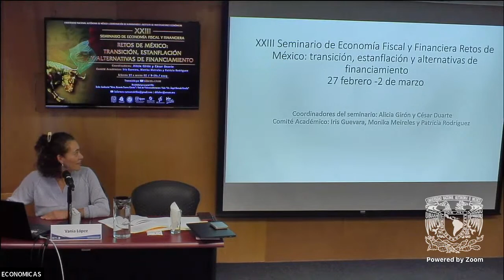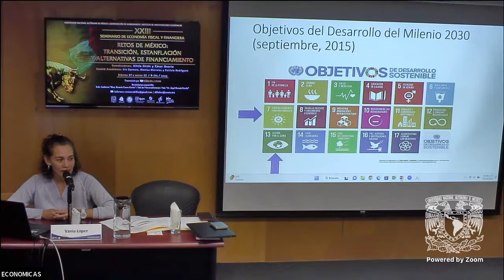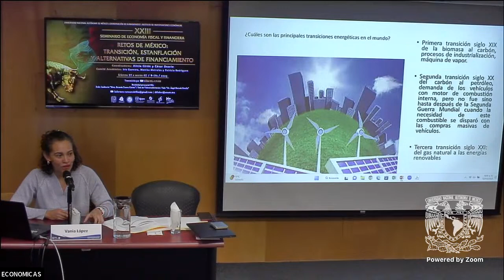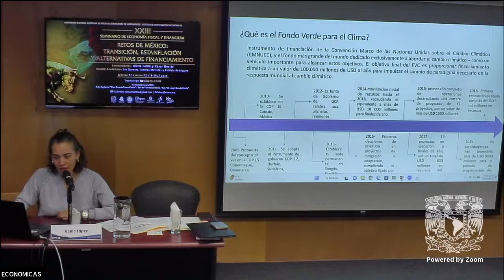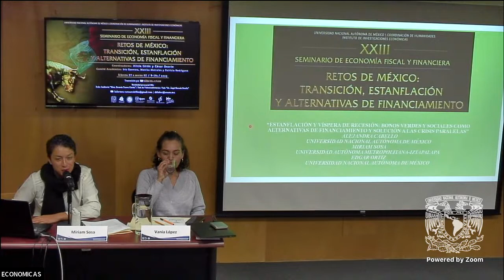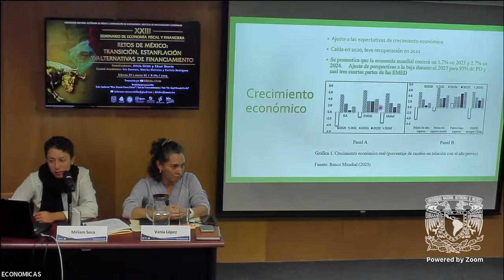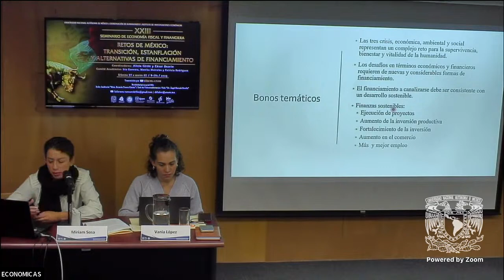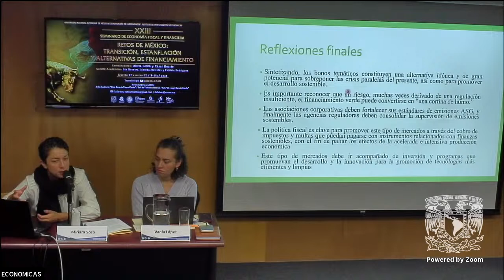XXIII Seminario de Economía Fiscal y Financiera